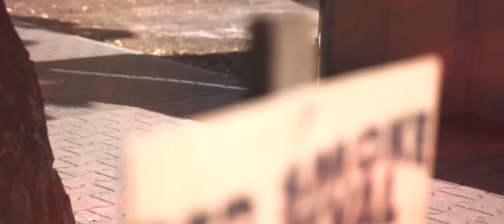Red Smoke Festival 2018 DAY 2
Memories from second day of Red Smoke Festival 2018
Lineup:
Ufomammut
Coogans Bluff
JIRM
Seedy Jeezus
Messa
The Presolar Sands
My Home On Trees